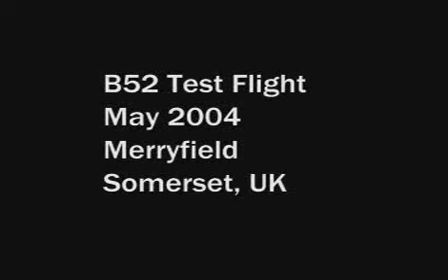B-52 Test Flight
Test flight of a B-52 at Merryfield Somerset, UK